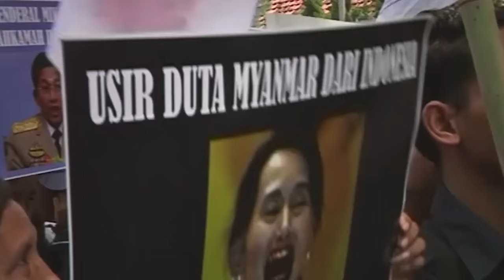What's behind the mass exodus of Rohingya Muslims in Burma?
Over the past 10 days, more than 140,000 Rohingya Muslims have fled Burma’s Rakhine state for Bangladesh, climbing over hills and boarding boats to safety.